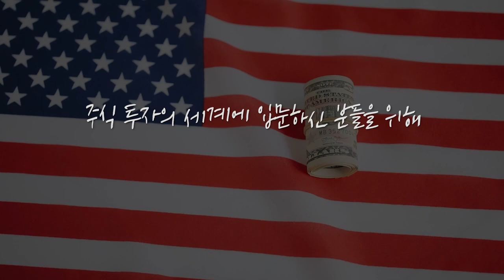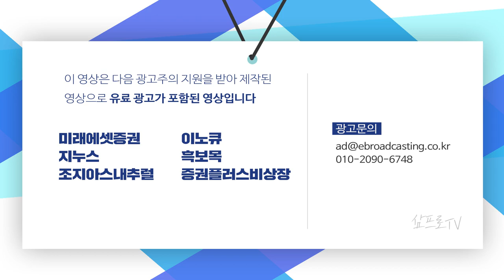[글로벌 이슈체크] 물고 물리는 반도체 대전, 최신 동향과 전망! f. 미래에셋증권 류영호 선임연구위원